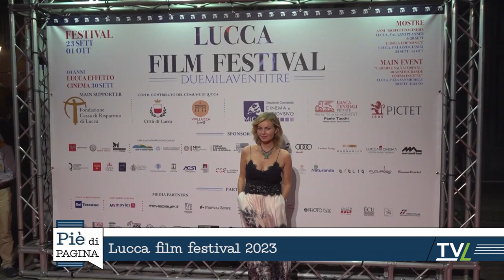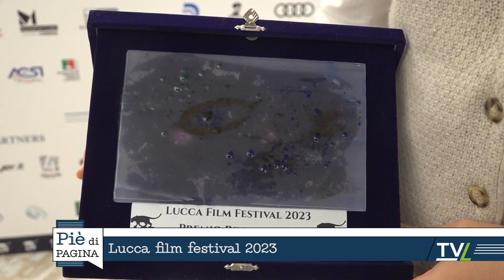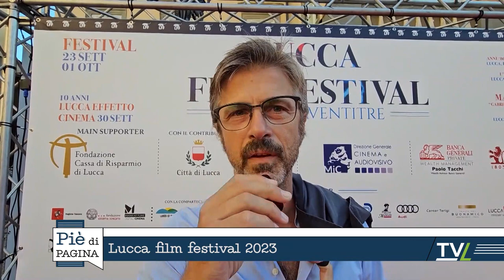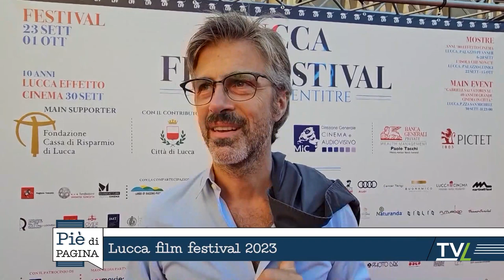Lucca Film Festival 2023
a cura di Leonardo Cecconi